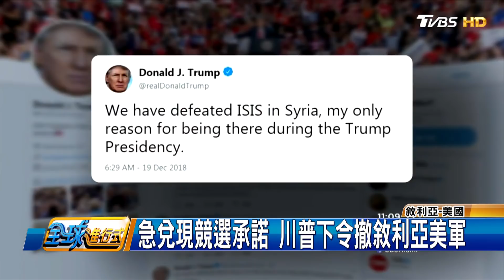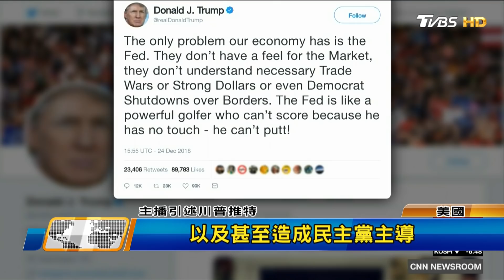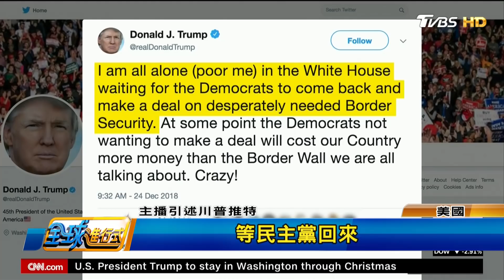火山爆引海底山崩 印尼致命海嘯上千死傷 全球進行式 20181229 (1/4)